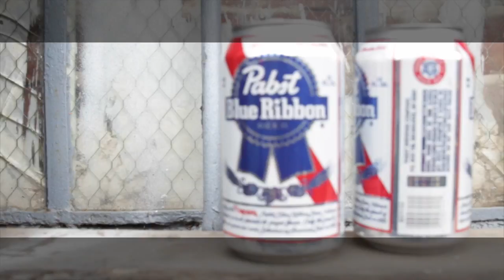Yung Triz - Regiment Official Video feat Theodore Grams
Official Video for my newest release featuring Theodore Grams prod by DJ FM of The Phraternity [Shot by Yinka Soda; Edited by Yung Triz]